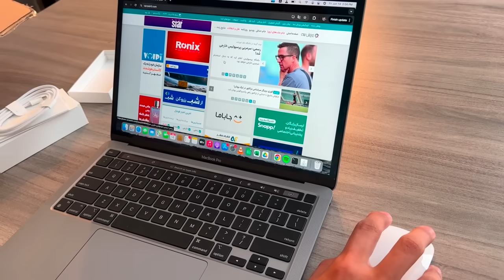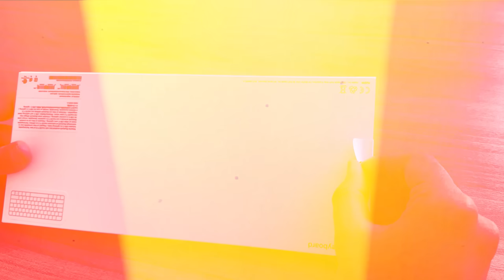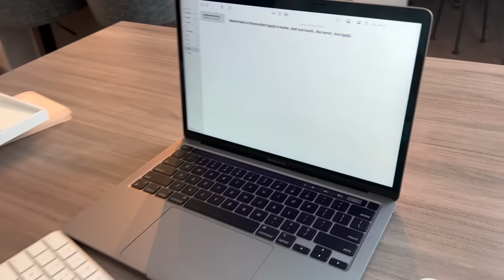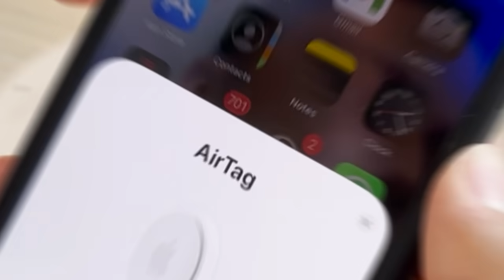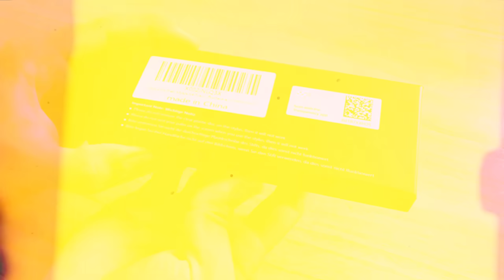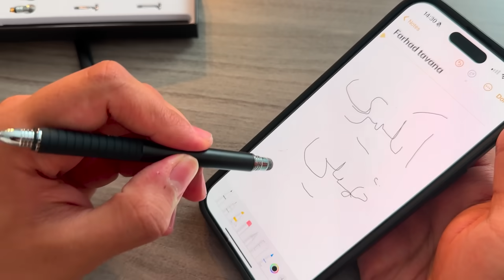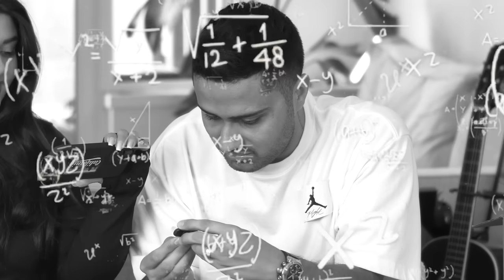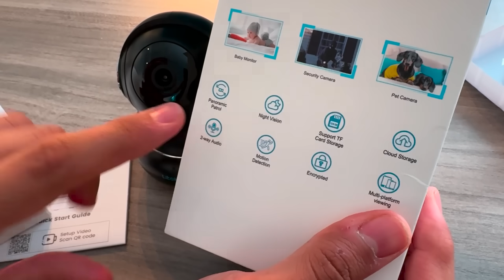پرفروش ترین جعبه ی ۵۰۰ دلاری از محصولات اپل رو سفارش دادم!!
حتما چنل اینستا پ توییتر من رو فالوو کنید